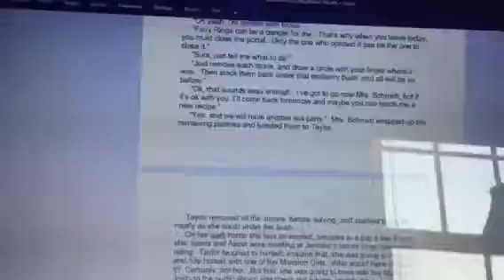Vlog 266 - June 1, 2017